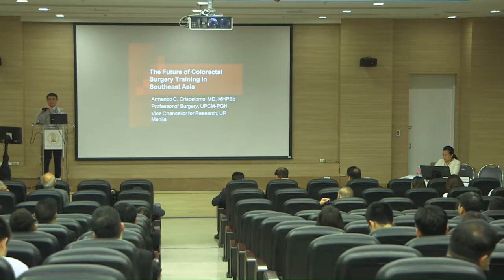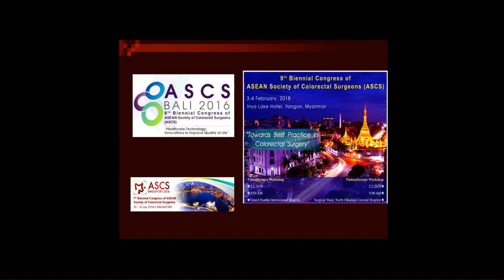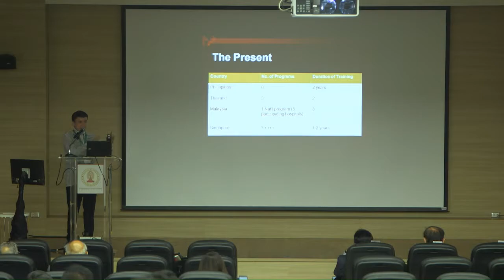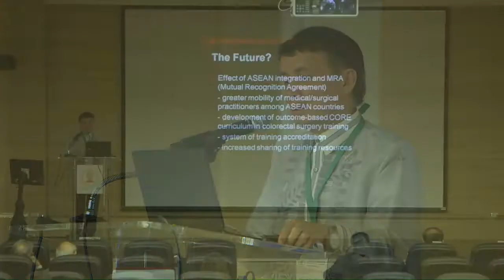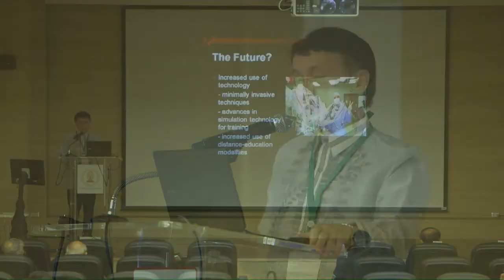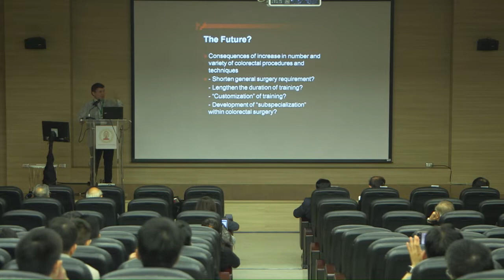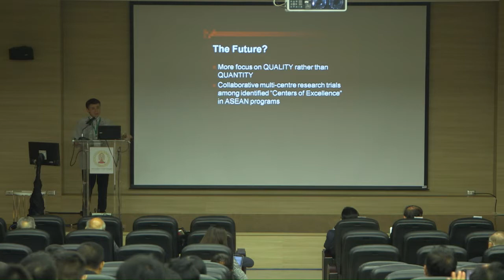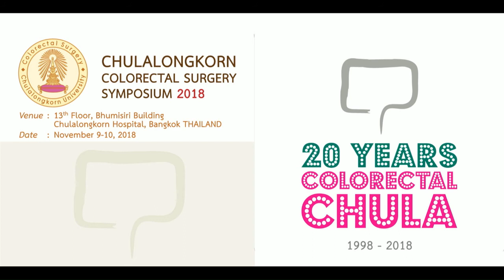Keynote Lecture :The Future of Colorectal Surgery Training in The Asean Region : Armando Crisostomo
CHULALONGKORN COLORECTAL SURGERY SYMPOSIUM 2018
Keynote Lecture 4

Moderator : April Camilla Rossini

The Future of Colorectal Surgery Training  in The Asean Region

Instructor : Armando Crisostomo